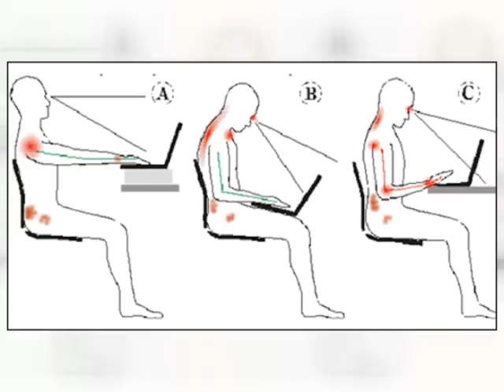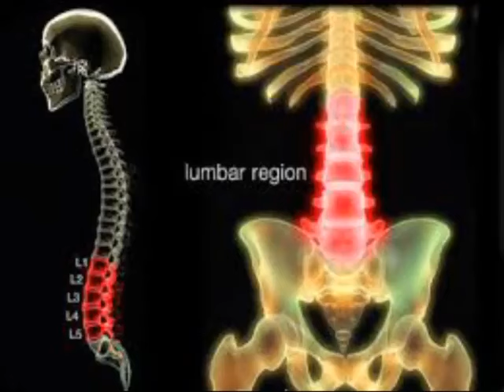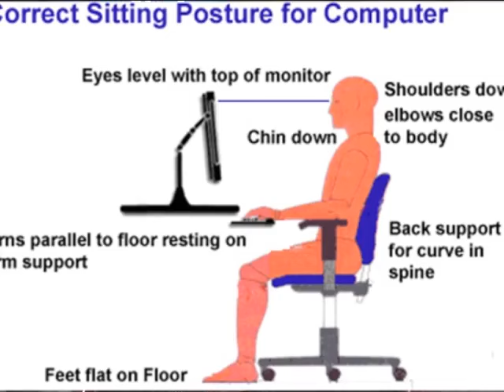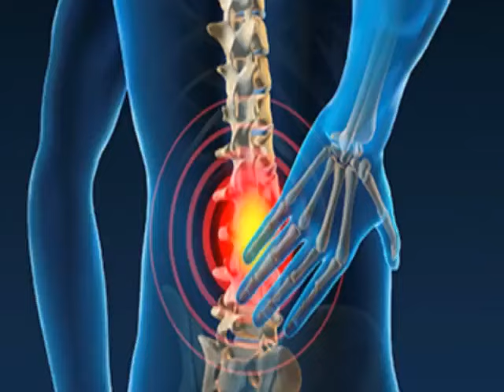Eik Mulaqat Doctor Ke Saath Episode 32 A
Ek Mulaqat Doctor Ke Saath